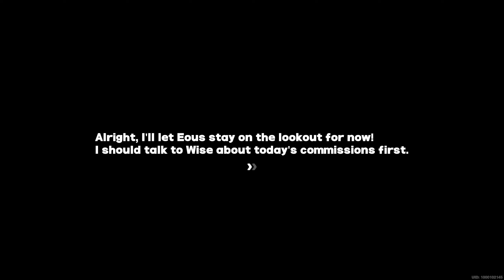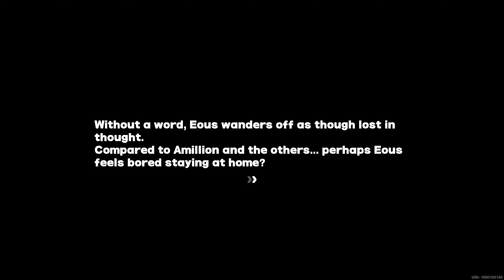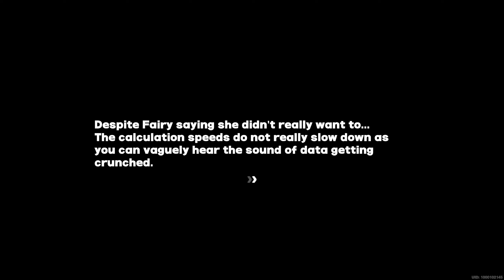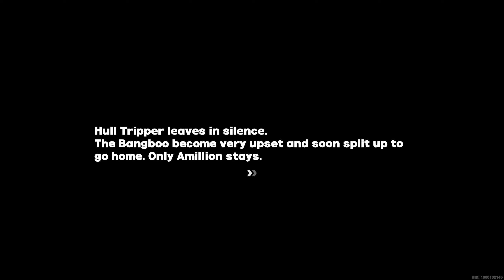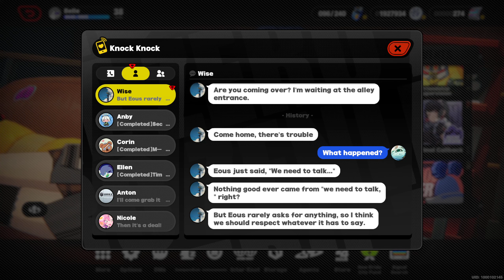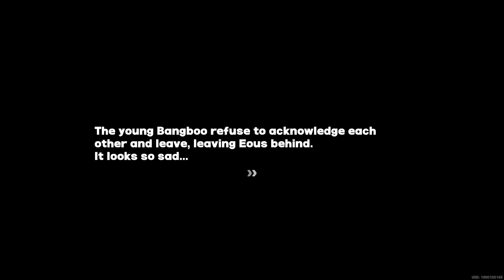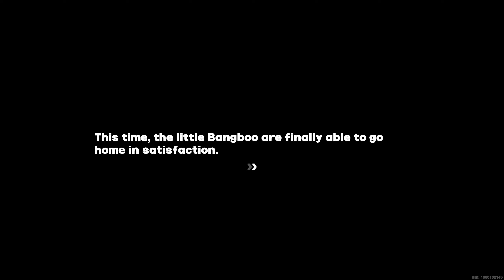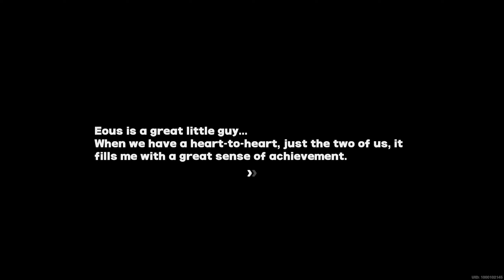Friendship Supervision | Zenless Zone Zero 1.0 Event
No commentary
1440p, 60fps